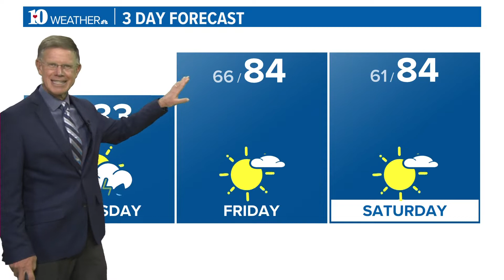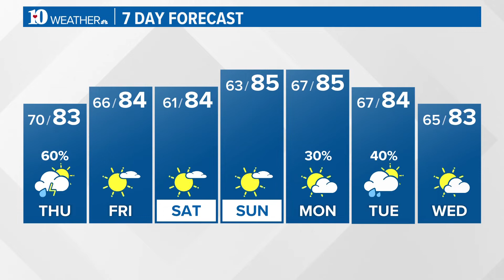Lingering showers and thunderstorms possible, clearing late on Thursday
Lingering showers and storms are possible, clearing late. Highs in the lower to middle 80s. Lows in the middle to upper 60s Thursday night.